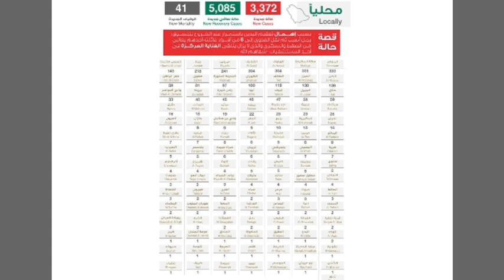25 June 2020 |Corona cases in Saudia Latest updates from ministry of health